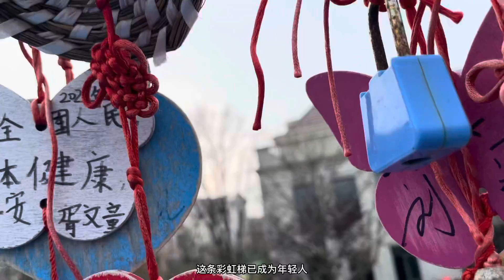青岛一奇楼走红网络，形状如巨型游轮，登顶可看无敌海景